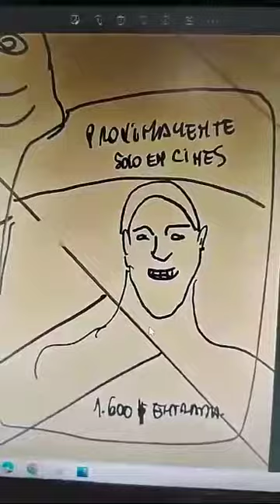Kronk De La Propaganda De Cine